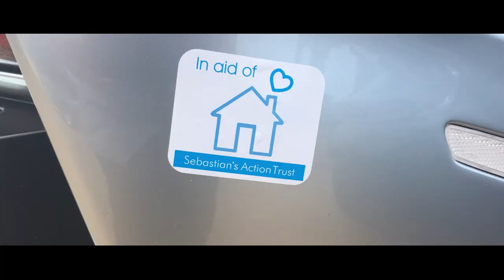The Teddy Bear Run - Summer 2018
The Teddy Bear Run, is organised by Westley Waller and John Rampton, and along with a few friends run little car meet and cruise twice a year. All the drivers donate a small amount to join in, and along with a raffle etc manages to raise quite a bit for the designated local children's Charity. Its a great day out with lots a friends and a few special cars. But as you can see, it doesn't matter what you drive whether its a Ferrari F40, a Lamborghini Aventador, a mini or even an amphibious car! Check out their website and get yourself signed up for the next one.

This particular event on 1st July 2018 raised £3,119 for Sebastians Action Trust.

Oh but be warned Westley likes a dance!